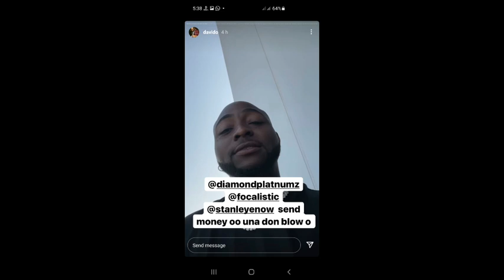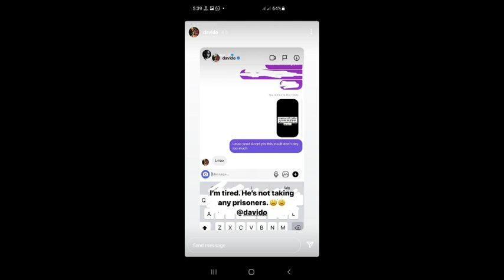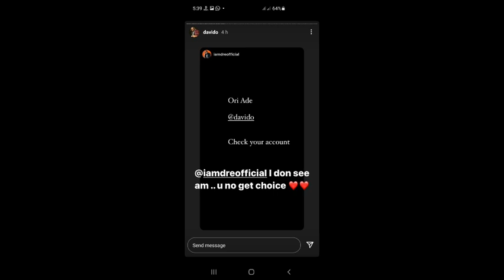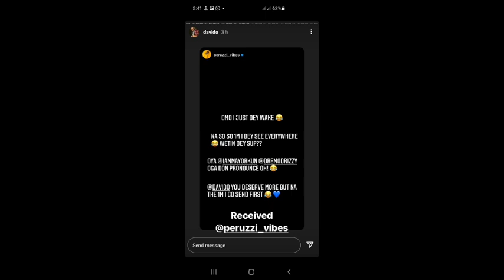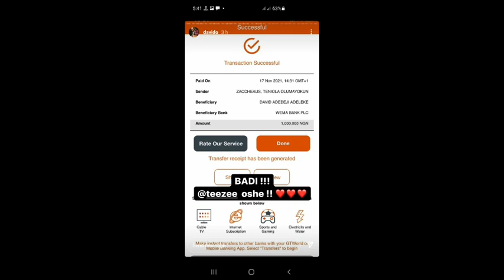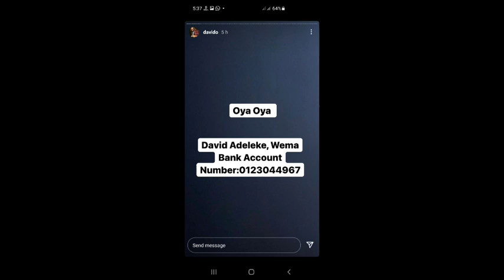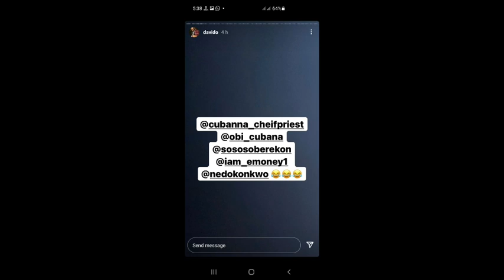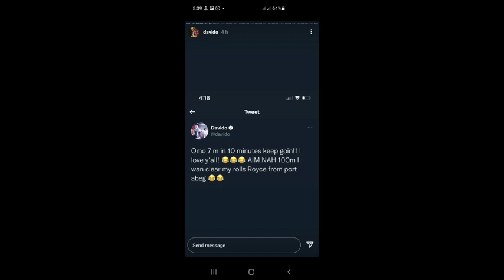DAVIDO BREAKS THE INTERNET AS HE RAISES 100 MILLION NAIRA IN 2 HOURS FOR HIS BIRTHDAY PARTY.